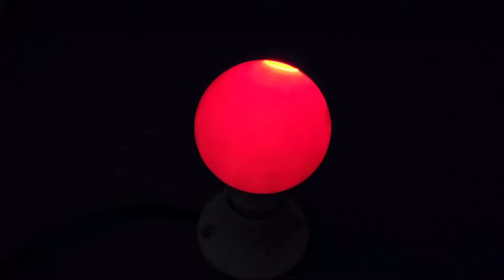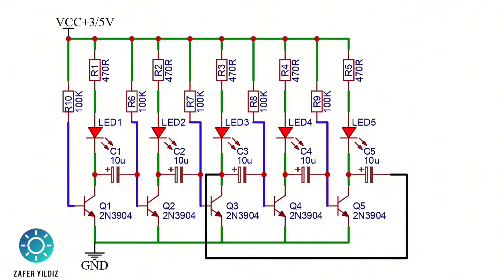One Video, Six LED Projects – All Working Perfectly!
Hello, in this video I have brought together 6 great LED projects for you and I hope you like them.